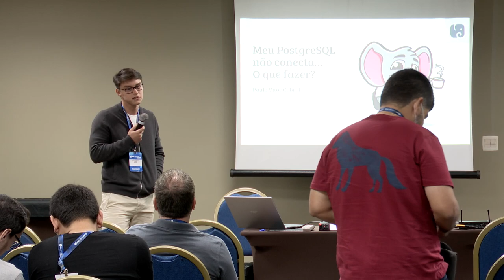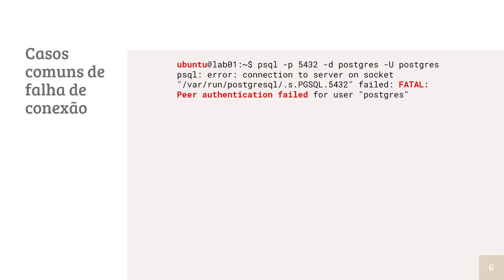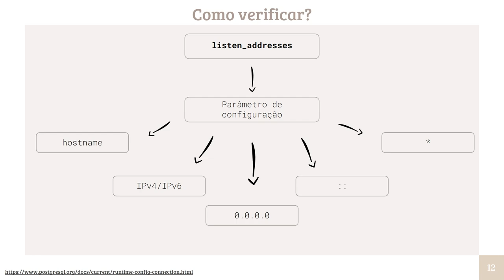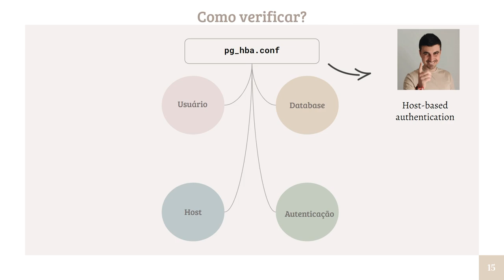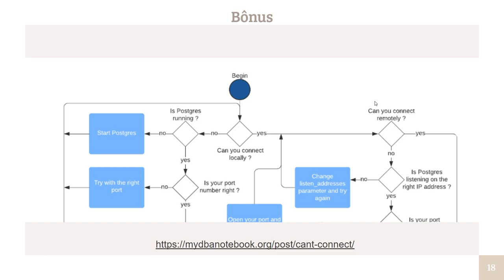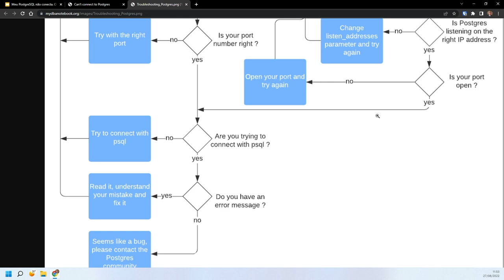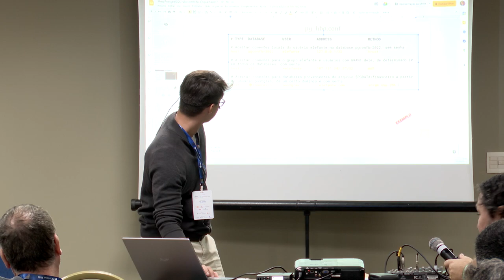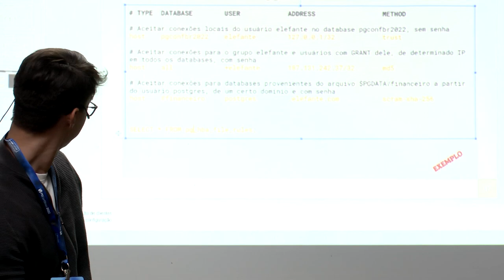PGConf Brasil 2022 - Meu PostgreSQL não conecta, por Paulo Vitor Figueiredo da Silva Cabral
É muito comum que um desenvolvedor iniciante e até mesmo alguns mais experientes se deparem com impedimentos para fazer sua aplicação conectar-se com o Postgres. Pretendo mostrar as situações mais comuns de falhas de conexão e apontar o que devemos fazer.